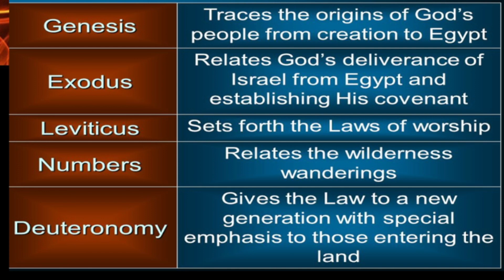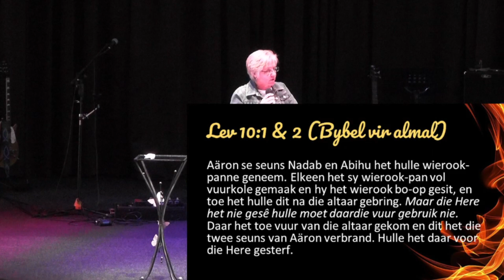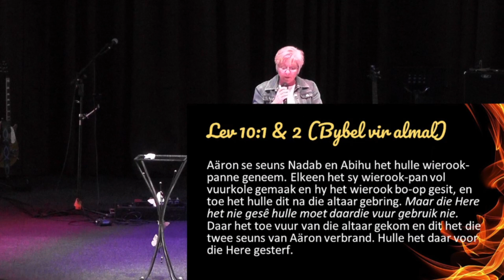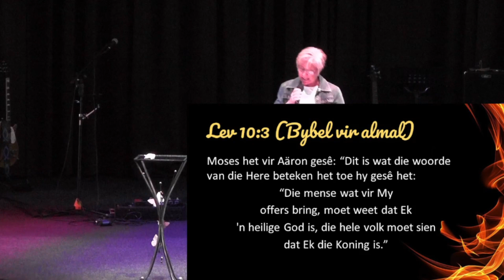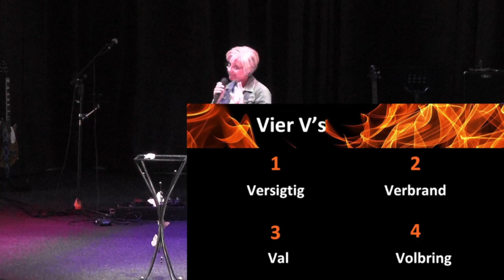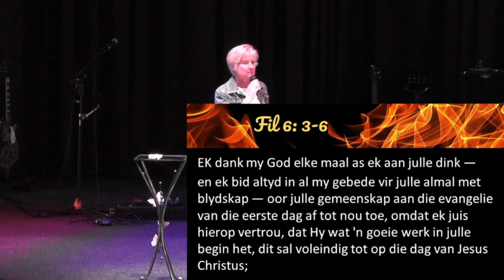Hart van diensbaarheid: Vier V's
Past Anel Oliver